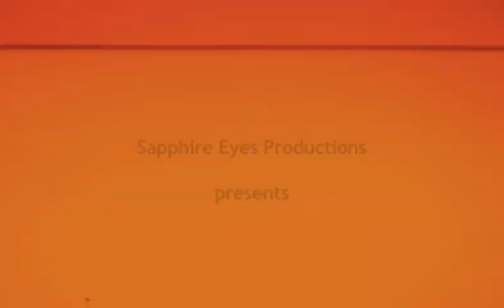FIRE WATER: Sandy Sanderson Part 1/5